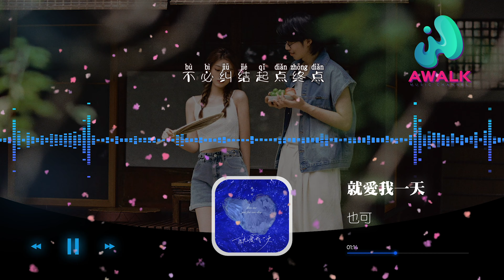也可 - 就愛我一天【動態歌詞 | Pinyin Lyrics】【九月新歌】【AWALK MUSIC】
也可 - 就愛我一天 | 新歌不重復 | 不間斷播放 | 2021新歌推送 |
（鯨魚向海）抖音歌曲排行榜
▶︎微信：awalkmedia

網易雲音樂‣‣

歡迎點歌

▶︎作品介紹
作曲：李星月
作詞：李星月
原唱：也可
演唱：也可

▶︎歌詞在下面
我找到了答案
來解開這咒語
喚醒你對我所有記憶
想衝破這縫隙
拯救美好過去
賠上我百無聊賴的命
我喜歡你 不止外表的美麗
鐘情於柔軟內心
和獨一份的含蓄
耳朵封閉 聽不見外界聲音
怕驚擾我的秘密 只關於你
就愛我一天 哪怕愛一天
就此刻擁抱 不管地點 時間
我要這一天 成永恆紀念
把愛過的證據交給未來去檢驗
就愛我一天 哪怕愛一點
凍結了冰雪 無法瓦解 拆散
我要這一天 成永恆的年
將我們愛過的線索 統統串聯
不要留下一點遺憾
不必糾結起點終點
我要所有的愛降臨在你身邊
只要你肯愛我一天
甚至是很少的一點
至少這一秒就足夠讓我淪陷
我找到了答案
來解開這咒語
想衝破這縫隙
拯救美好過去
鐘情於柔軟內心
和獨一份的含蓄

♪ 音樂宣傳

♪ 音樂發行

00:00:00  也可 - 就愛我一天 ♪ AWALK MUSIC ♪
00:00:40  副歌 (Chorus)